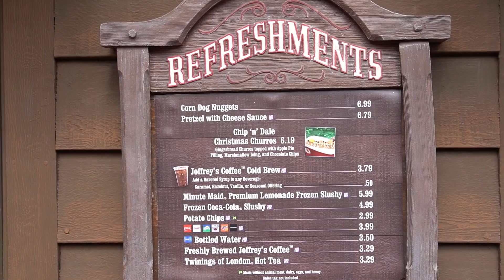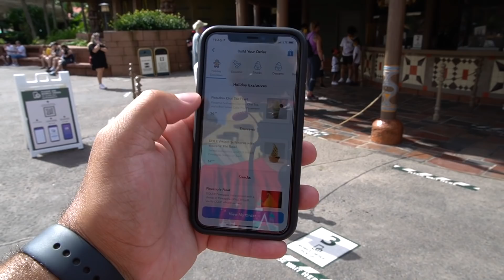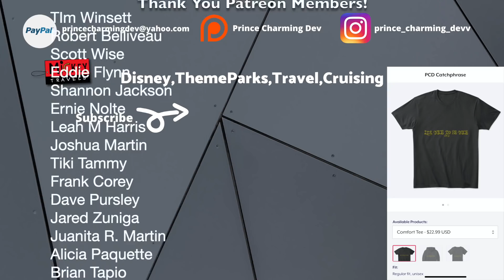Christmas at Disney's Magic Kingdom 2020 | Holiday Cavalcades | Decorations | Pistachio Dole Whip!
In today's video we head to Disney's Magic Kingdom for the first day of their Christmas festivities for the 2020 season, and this year is already so different due to the pandemic and Disney deciding not to offer Mickey's very merry Christmas party so I'm very excited and interested to see for myself what Disney is going to do this year. We watch all of the new Christmas cavalcades go down Main Street USA, we try some new Christmas treats, we check out crowd levels and wait times and we see Santa Claus!

Brand New Videos Four Times A Week!

Sony A6600-
Sony ZV-1-
GoPro Hero 9 black-
Deity Microphones V-Mic D4 DUO-
Rode Compact On-Camera Microphone-
Manfrotto PIXI Mini Tripod-

692447 Orlando FL, 32869